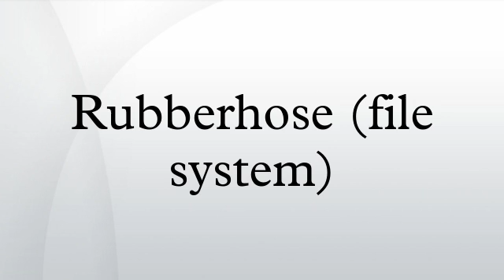Rubberhose (file system)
In computing, rubberhose (also known by its development codename Marutukku) is a deniable encryption archive containing multiple file systems whose existence can only be verified using the appropriate cryptographic key.